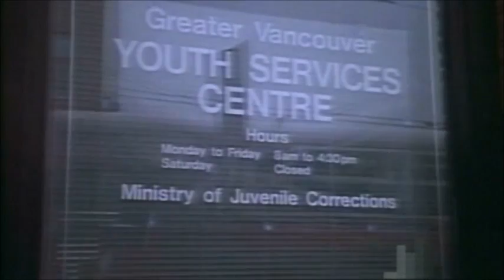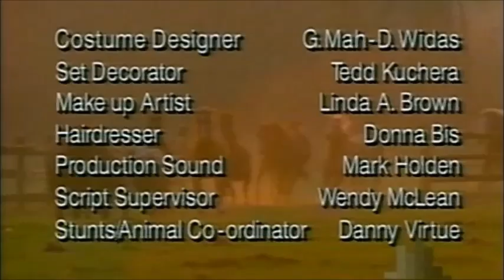S02E05 Secrets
"Secrets"

Michael discovers his ex-wife's nephew is being abused
by his stepfather.

WITH: Alfonso Quijada, Victoria Young, Glynis Davies,
Sam Khouth, Nathaniel Moreau.

D. Neil Mark, Celia Martin, Daryl Hayes